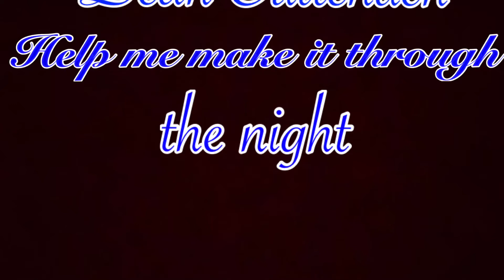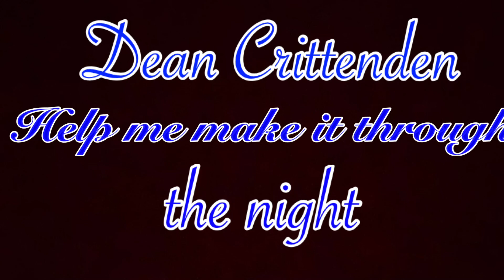7 November 2020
Dean crittenden hmmittn help me